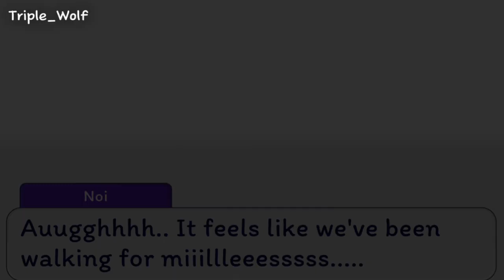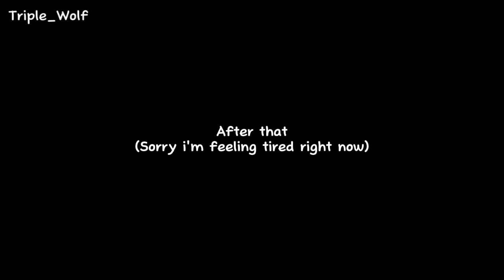Genocides limits - Part 24 ( Warning, very awkward )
End of season one 😀
Tehee

Sorry if you see any typos or awkward grammar  😅